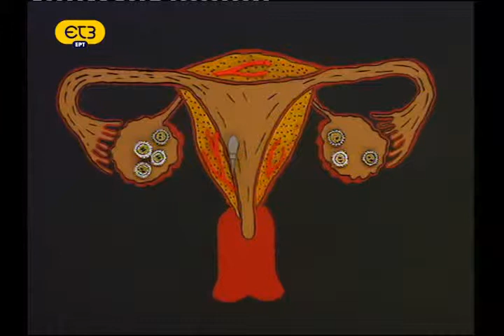ΙΑΤΡΙΚΑ ΓΕΝΝΗΣΗ 1